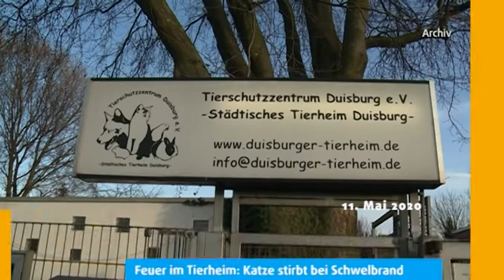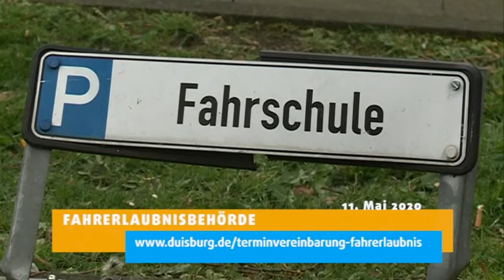STUDIO 47 .nachrichten | 11.05.2020 | CORONA-LOCKERUNGEN: GASTRONOMIE & HANDEL FAHREN HOCH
• Corona-Lockerungen; Gastronomie & Handel fahren hoch
• Corona in Hochfeld; verstärkte Testung auf Infektionen im Stadtteil
• Tierheim Duisburg; Feuer im Tierheim: Katze stirbt bei Schwelbrand
• Vandalismus an Loveparade-Gedenkstätte; Polizei sucht Zeugen: 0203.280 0
• Nach Autokino-Erfolg; filmforum plant Nachfolgeformat im Landschaftspark Duisburg-Nord
• Wetter
• Verkehr